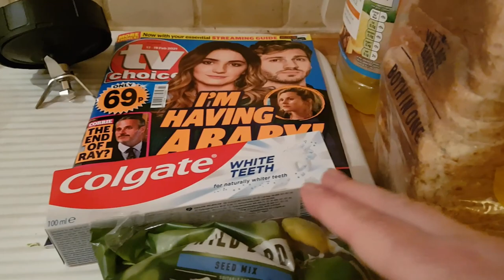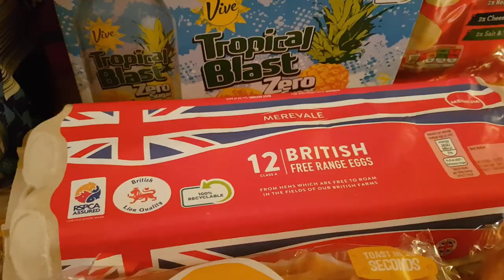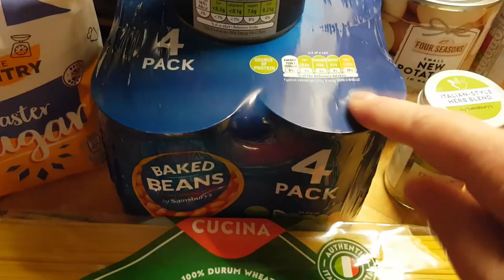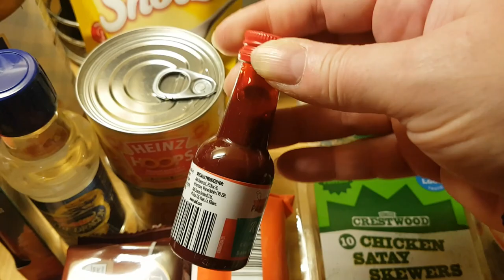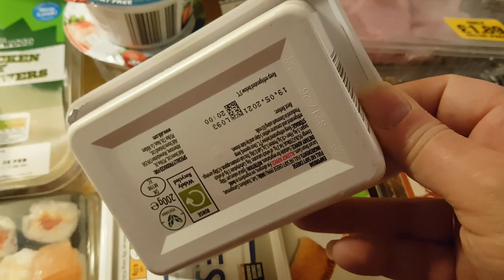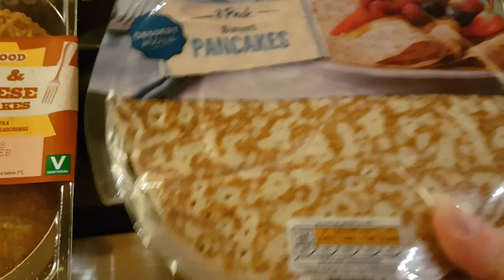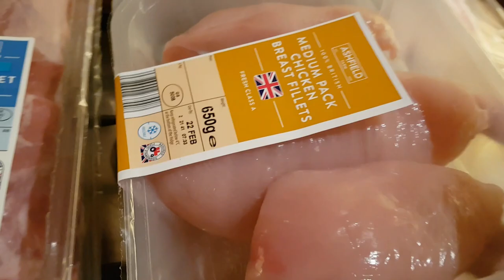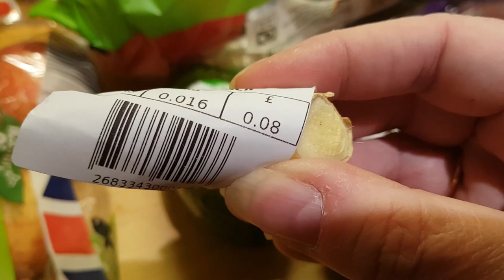Grocery Haul & Meal Plan 2021 #7 | Aldi & Sainsbury's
Did the Aldi & Sainsbury's shuffle again this week, felt like I got a good shop for my money this week - especially as Caleb and I are both at home for 3 meals a day (plus a few snacks!).